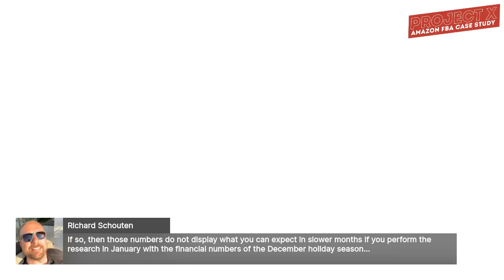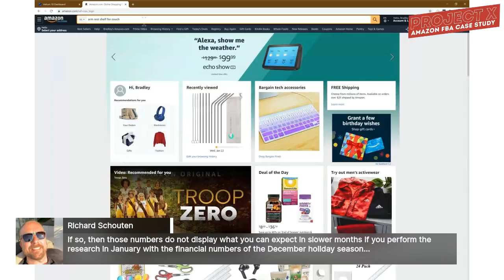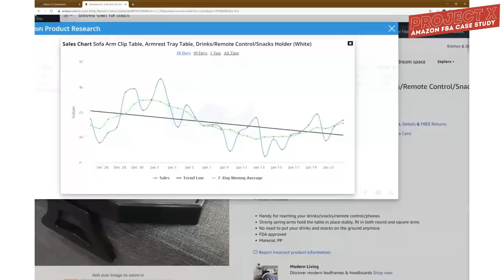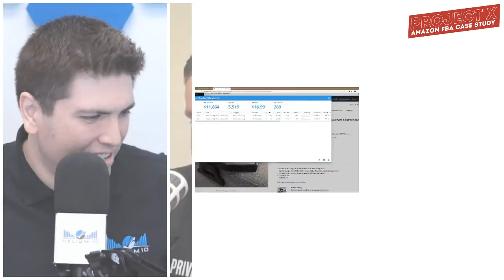Amazon FBA Case Study | Project X: AMA Week 1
Welcome to Week 1's Ask Me Anything for Project X!
Get your Amazon FBA questions answered LIVE by Helium 10's Bradley Sutton and Tim Jordan.

As you know in the Project X series we'll walk you through every step of finding and launching PROFITABLE products using cutting edge, never seen before tactics that are working RIGHT NOW. These products and methods are RECENT, EFFECTIVE and NEW!

Whether you're brand new to selling on Amazon or you've been at it for awhile, finding profitable products is still a must for any seller. So strap in and take notes because we're in for quite a ride.

Get started with Freedom Ticket and get a more in-depth training on how to sell on Amazon